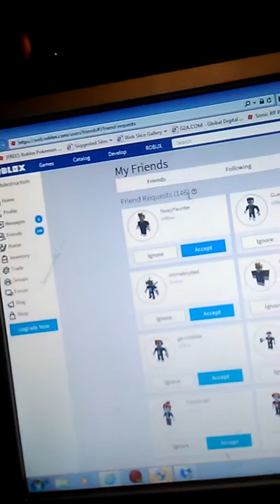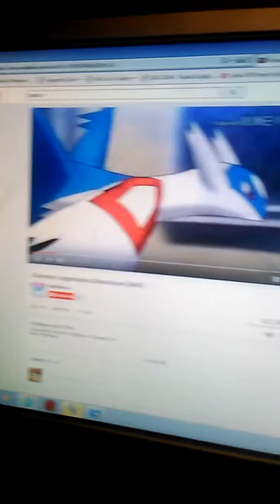Something bad happened